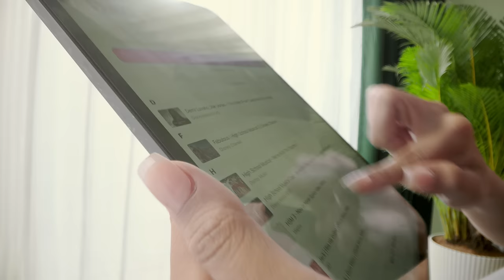Chọn A. O. Smith, Lọc Tâm Trí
Hãy chọn lọc cho ngôi nhà của mình những điều tốt đẹp nhất, để nhà luôn là nơi tâm trí bạn được thư giãn.
A. O. Smith không chỉ mang đến máy lọc nước chất lượng cao mà còn cho bạn trải nghiệm dịch vụ tốt nhất: phản hồi sửa chữa chỉ trong 1 giờ kèm theo dịch vụ chính hãng giúp bạn luôn an tâm tuyệt đối.
Chọn A. O. Smith, trọn an tâm cho bạn và gia đình!
Sở hữu ngay máy lọc nước A. O. Smith R400S cùng chương trình khuyến mãi hấp dẫn tại